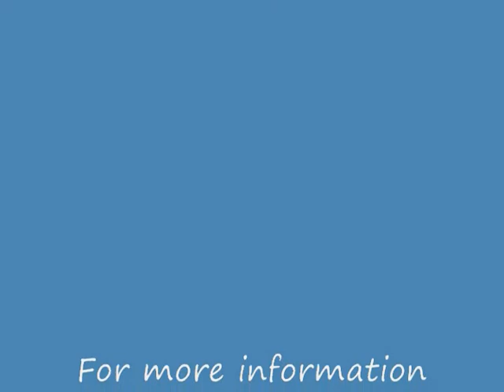AxxceleraExcelMAX.wmv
Axxcelerating the Apps

As you know, I dont think the technology of LTE vs. WiMAX is half as important as the issues of applications.  I had the benefit of meeting with the Axxcelera folks and we got on the subject of government applications.  Video Surveillance specifically, and I was not allowed to say more.

Which of course prompted me to do this video.

What I enjoyed about the full duplex nature of the system is that it enables some very interactive camera movement and who knows what else big brother would want to do. Ignoring the paranoia, the overall effect of having such a system is pretty compelling to me.

Here are some of the other characteristics.  While it is WiMAX its designed more for a private solutions operating between 3.3-3.8 GHz spectrum and supports a Full Duplex FDD (Frequency Division Duplex) architecture. It does not need line of sight and supports error checking and other quality management characteristics.

It could also be used for voice (VoIP) services given its full duplex nature.